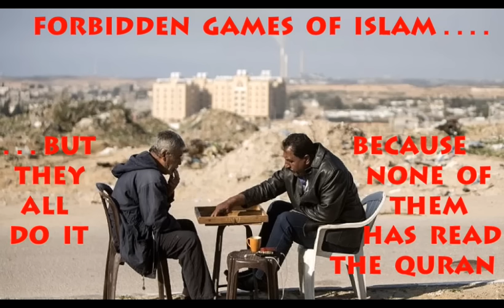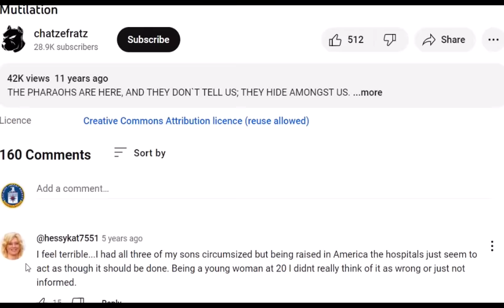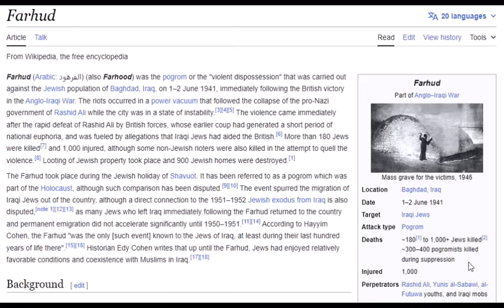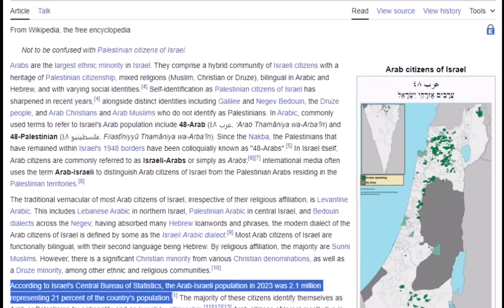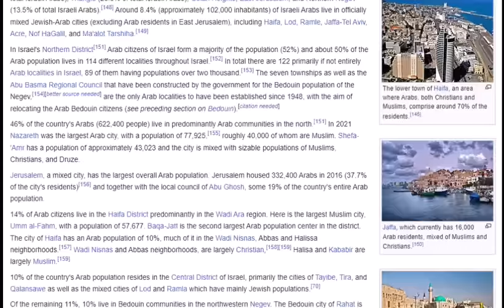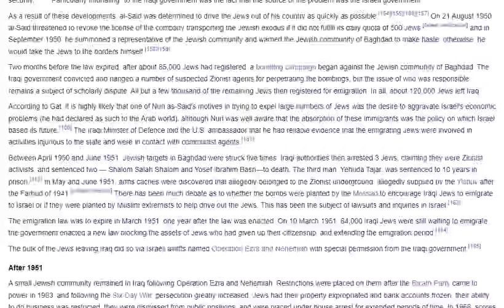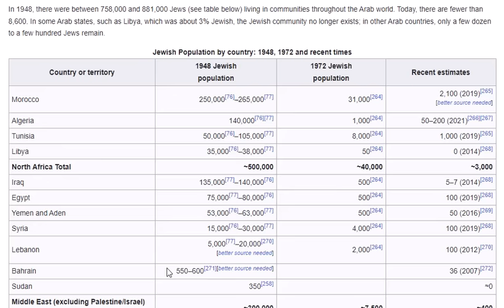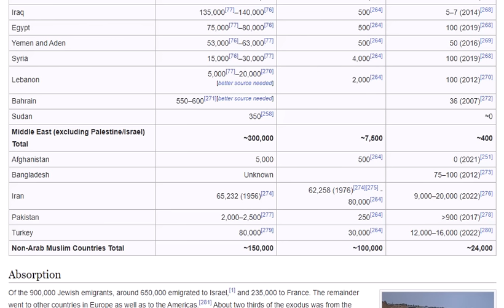Taqiya Victim Contest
Here some genuine historical and demographical facts of the Middle East against the false Philistine propaganda of the Taqiya, which our dumb media and the left wing parties willingly repeat. I choose no party in the Middle East conflict, but I just can't stand all the lies, hey SwiSSy.